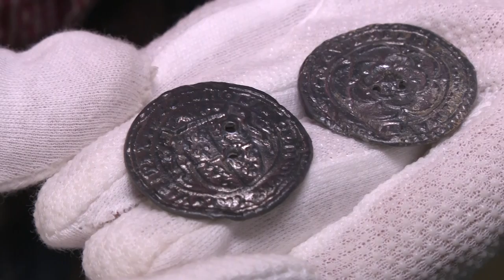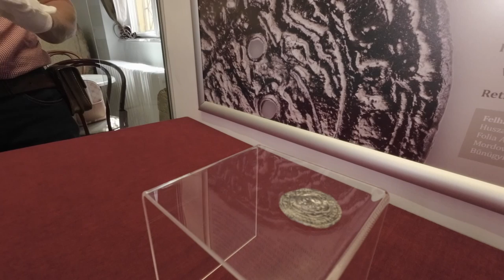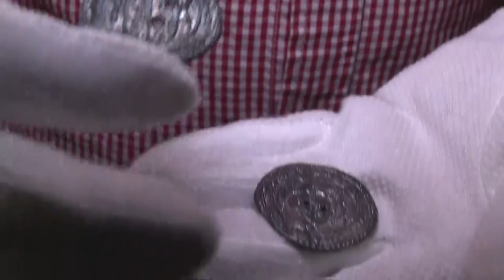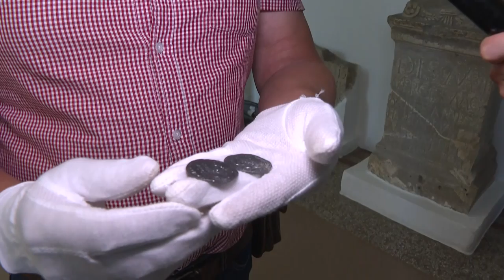Hónap műtárgya - plomba a Sötét-völgyből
A hónap műtárgya a Wosinsky Mór múzeumban egy 16. századi ólom textilplombapár, Szekszárd-Sötét-Völgyből.